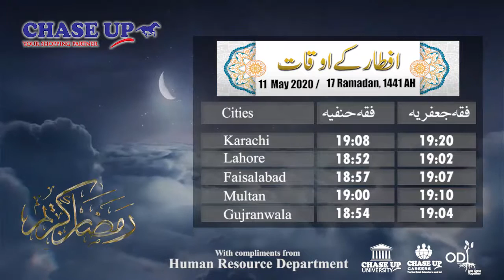17 Ramadan, 1441, 11 May 2020, Sehr / Aftar Timing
17 Ramadan, 1441, 11 May 2020, Sehr / Aftar Timing